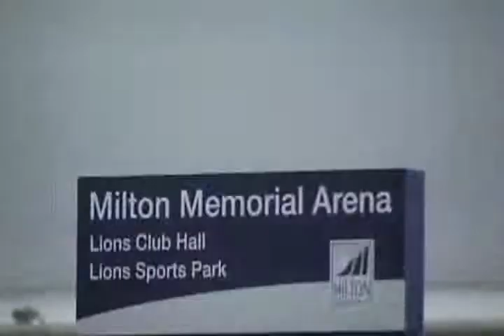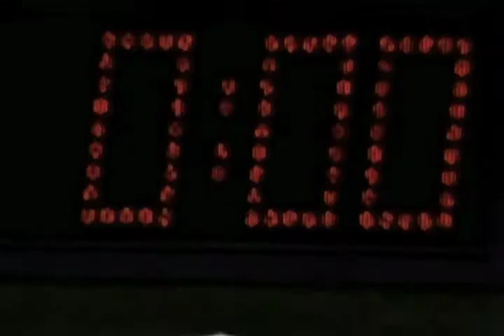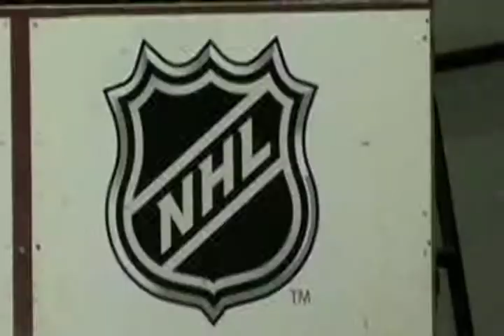St.Michaels vs Milton Oct.21.2012 Highlights